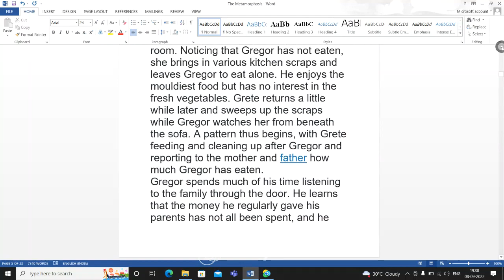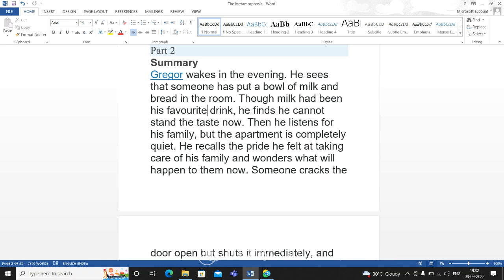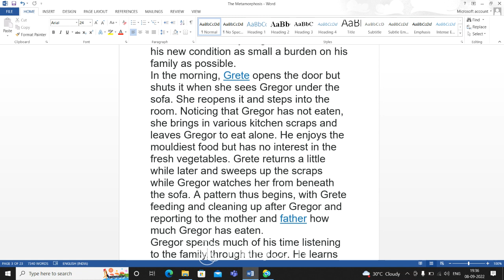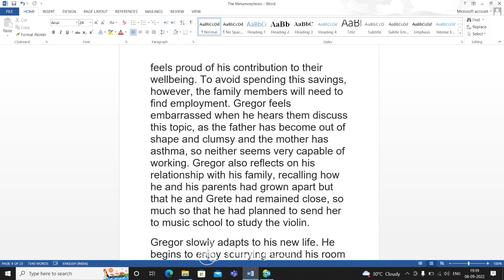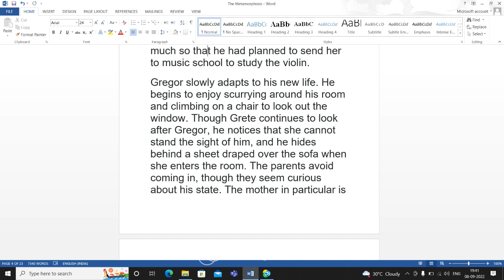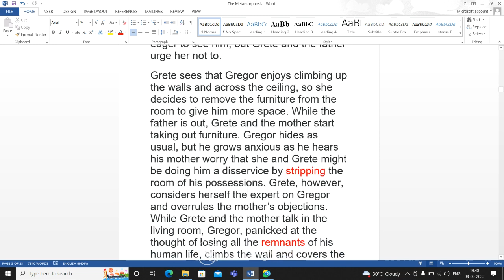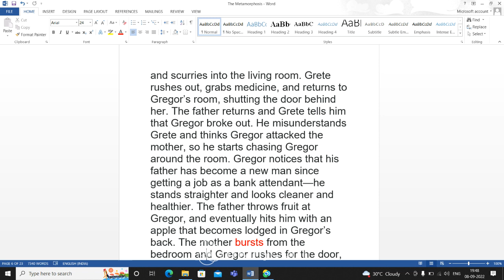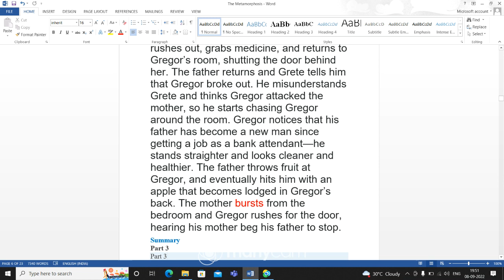The Metamorphosis Part 2